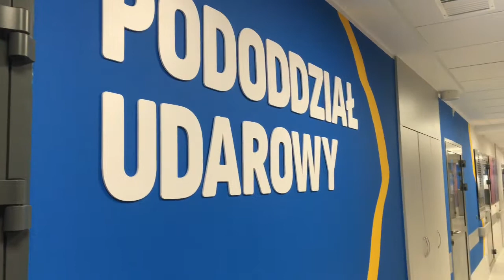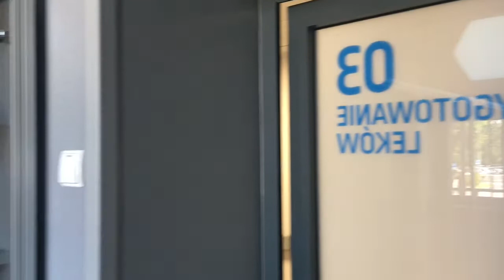Otwarcie Neurologii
W ostrowskim szpitalu oddano do użytku nowy Oddział Neurologiczny.